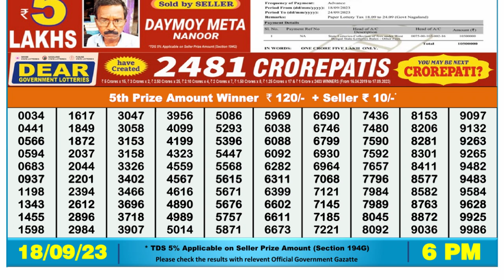Dear Lottery Sambad 6pm today 18.09.23 Nagaland State Lottery Result